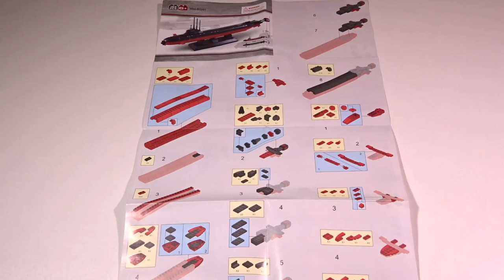Sluban M38-B0391 | Atom U-Boot | Speed Build mit Lego Test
Großartiges Sluban M38-B0391 | Atom U-Boot Set, das wir mit dem Brick Builder in Windeseile (Speed Build Modus) aufbauen werden. Wie immer schauen wir zuerst die Bilder der Verpackung an und  prüfen dann  die Bausteine auf Vollständigkeit. Leider war ein wichtiger Baustein nicht dabei, was man an der Spitze des U-Boot sehen kann. Das ist ärgerlich, da es so ein wichtiger Klemmbaustein ist. Trotzdem sieht das Atom U-Boot toll aus und ist auch preislich recht angenehm. Nachdem alles im Speed Build Modus als Review aufgebaut ist, machen wir einen Lego Test auf der Unterseite des U-Boots und zum Schluß einem Rundgang um das Atom U-Boot. Viel Spaß wünscht Brick Fan Builder :)